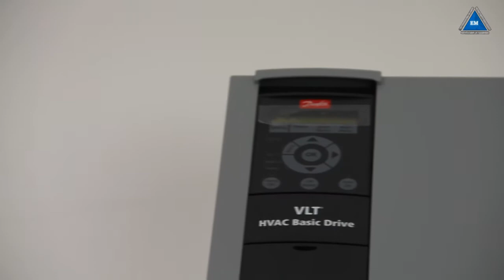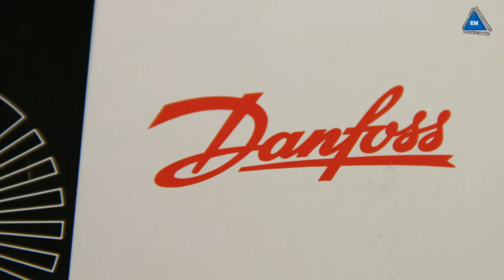Частотный преобразователь Danfoss VLT HVAC Basic Drive FC-101 131N0202.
131N0202. Danfoss VLT HVAC Basic Drive FC-101